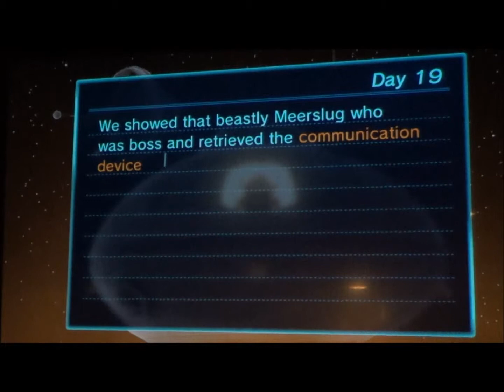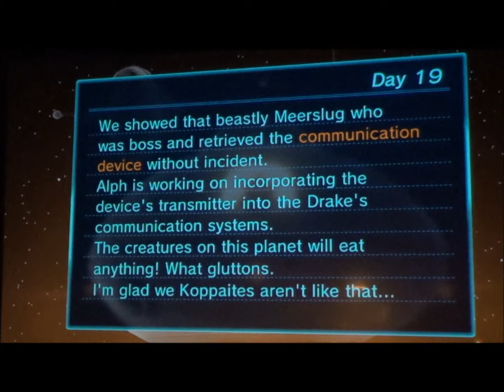Lets Play Pikmin 3 Day 19 Retrieving the goods